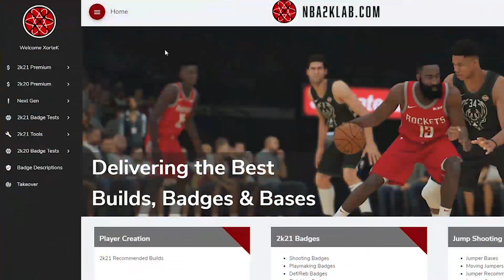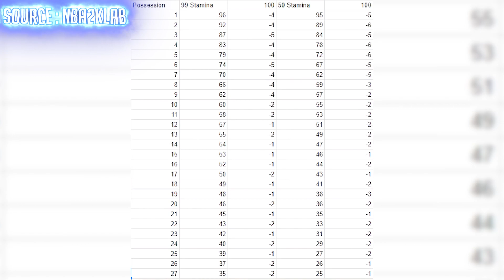L'endurance est inutile sur NBA2K21 ?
▬▬▬● Partenaires●▬▬▬▬

► -10% sur le tout le site GUNNAR avec le code "XorteK" si tu veux protéger tes yeux :

▬▬▬● Musiques●▬▬▬▬

♪ : Hoop (Prod. By SKB)

♪ : Kawhi (Prod. By SKB)

▬▬▬● Me suivre●▬▬▬▬